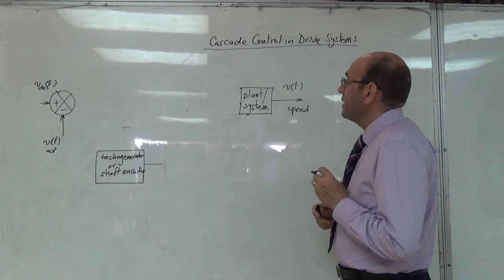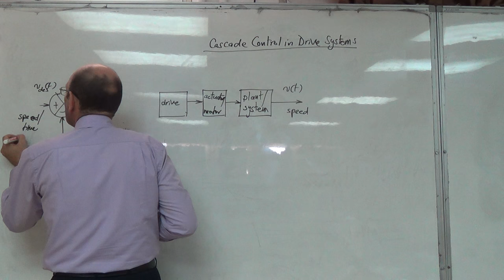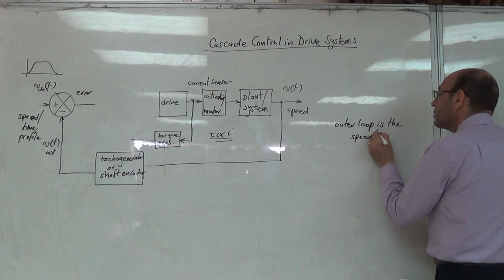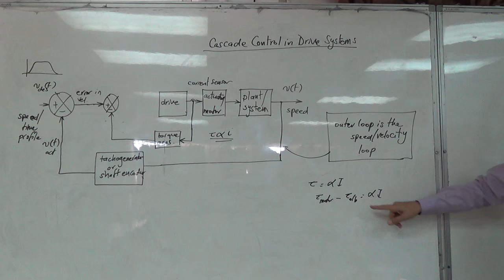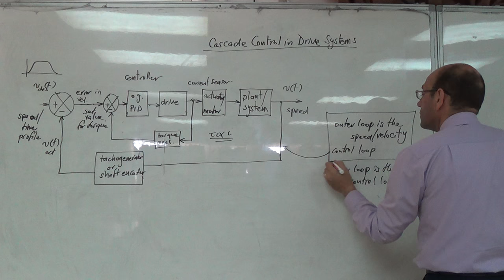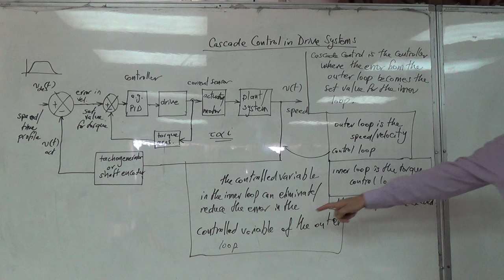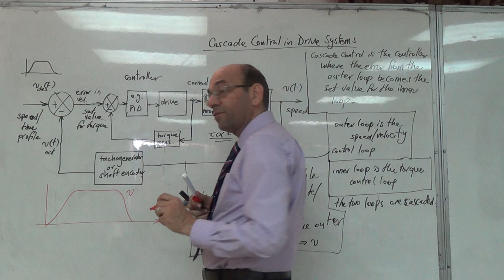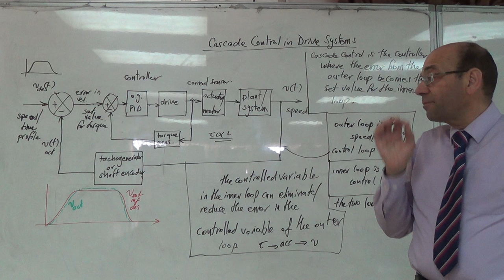Cascade Control in Drive Systems: The Case of Two Nested Loops, 15/10/2016